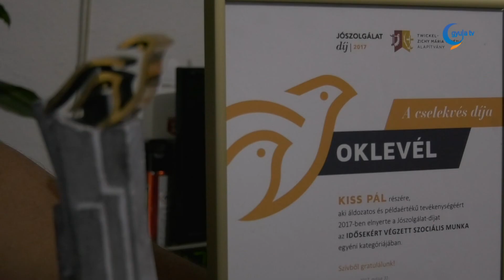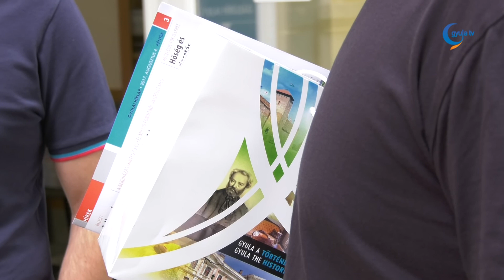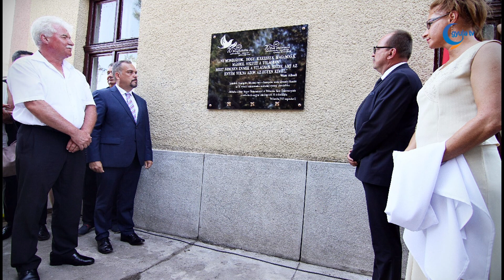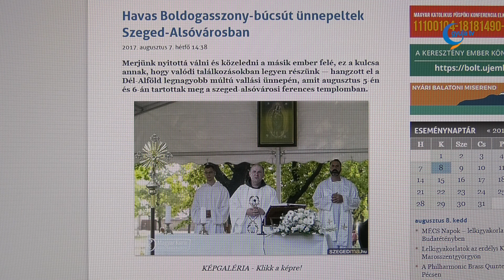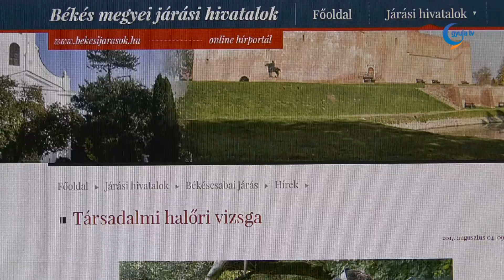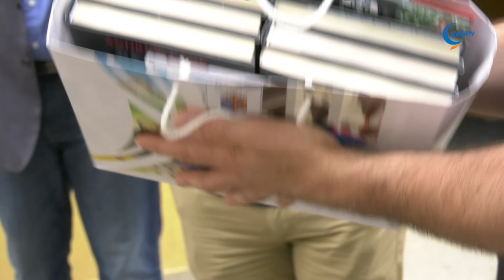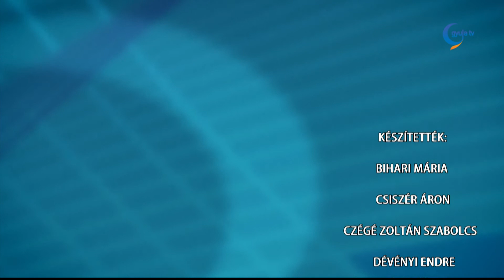Gyula Tv Híradó 2017. 08. 08.